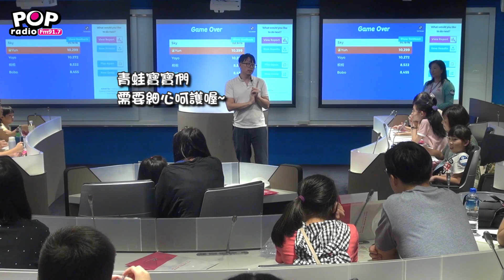2018 Pop917 親子揪一起～【夏蛙奇遇記】精彩花絮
喜歡「旅蛙」嗎?
POP Radio邀請你與「青蛙爸爸Casa」，一起遇見稀奇可愛的蛙蛙們～
你，也可以跟超卡「蛙」伊的🐸很靠近喔！

❤課程內容
◆「蛙」‧新鮮事：蛙蛙一族成員多，每「蛙」特色大不同㊙
◆「蛙」‧偷窺趣：「青蛙爸爸」超稀有觀察影像大公開 👀
◆「蛙」‧餵食樂：第一次與蛙親暱接觸～餵蛙技巧揭秘👌
◆「蛙」‧動手畫：觀察並紀錄喜歡的「蛙眼」、「蛙紋」，參與課後人氣票選贈獎活動🎁
(活動後，小編心得如下：)
謝謝爸爸媽媽帶著寶貝們一起來~
開心的玩、開心的笑、開心的認識更多大自然界的奧妙！

謝謝所有參與學員，謝謝青蛙爸爸Case，謝謝所有青蛙
，也謝謝全體工作人員們的努力！

2019年夏日親子活動，熱烈籌備中，敬請期待！